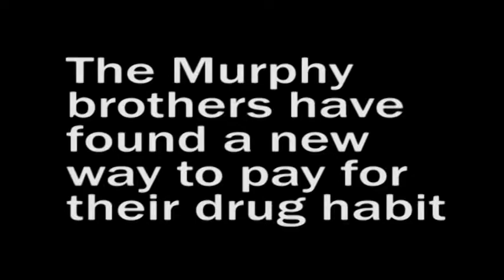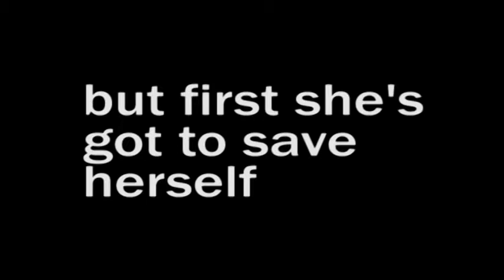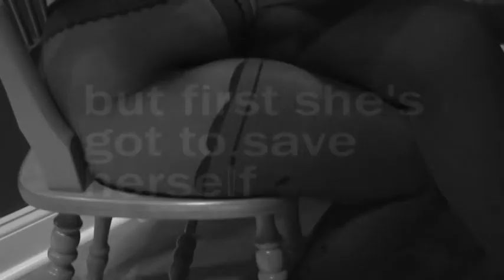Sanctuary City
Lots of secrets in a small town...